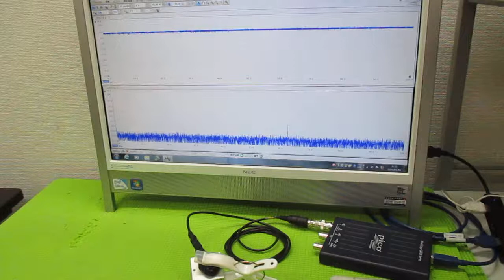超音波プローブの製造技術 ultrasonic-labo